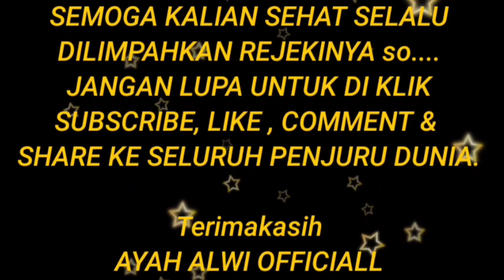BATERAI POD BOROS, Pengen Baterai POD TAHAN LAMA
Panda obeng sembilan set.

WEYON Digital TV LED 43 in Rp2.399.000.

 Rekam vidio : Hp realme c5i
 Edit vidio. : Kinemaster
Edit thumbnail : Pixelab